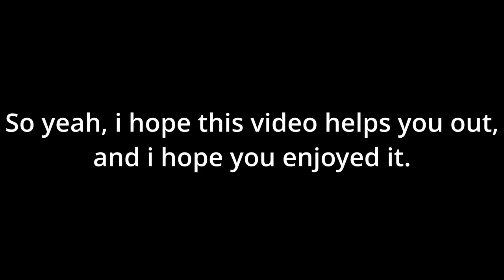How to earn a gold medal in Rank 10 - Crashbreaker Road Rage event in Eternal City. (TUTORIAL)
How to earn a gold medal in Rank 10 - Crashbreaker Road Rage event in Eternal City with a Lowrider.
If you want to use Light weight vehicle for this event, so be it then.